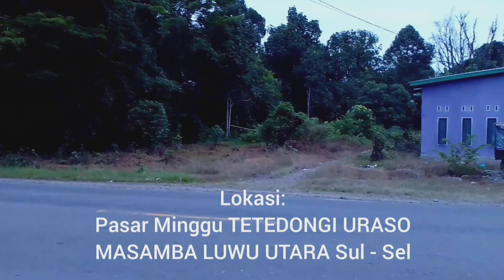Pasar Minggu TETEDONGI URASO MASAMBA LUWU UTARA SUL - SEL